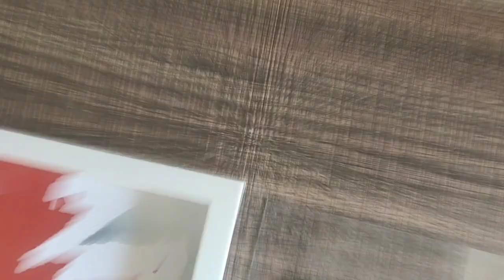Kitchen Nonstick Pan DIY | Wall Clock Diy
Anku🥰